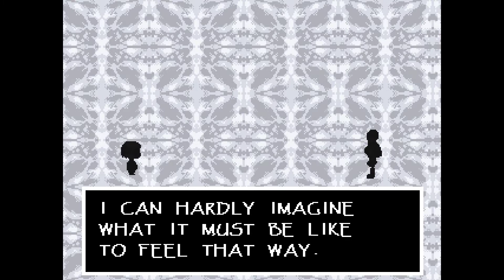Undertale ep 4 Dad the Lad part 2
My dad roasted me to high heaven :'^)

He didn't even need to sleep :'^)

He was just like: "Hey shut up loser lololololololol" :^)

We bros tho so I love my dad :^)